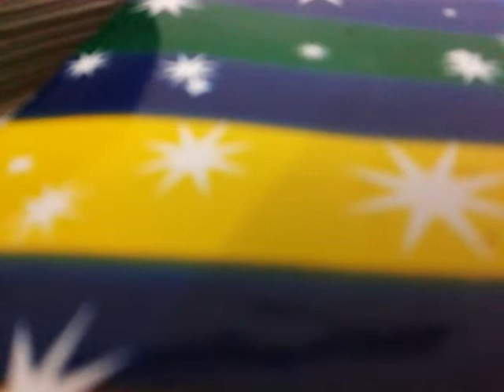Arabu palamoli 235